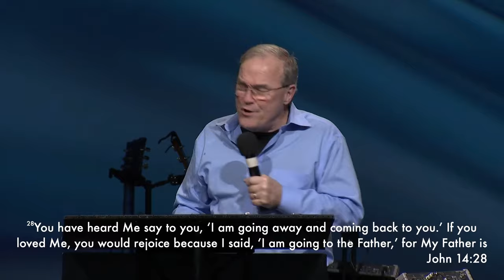How Jesus Prepares Us to Overcome Offense (John 16:5–7) | Mike Bickle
As those who want to be faithful to the end, we must resist offense and prepare ourselves for difficulty in the end times. Mike Bickle says, "Jesus spoke of the blessing of not being offended or stumbling when events unfold in a way that His disciples do not expect."